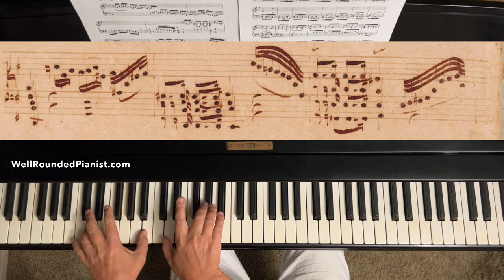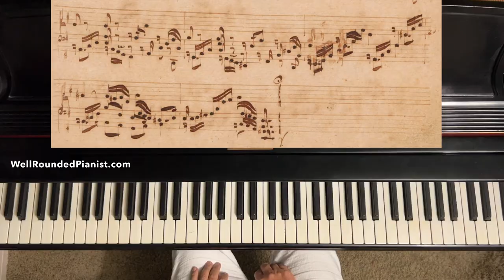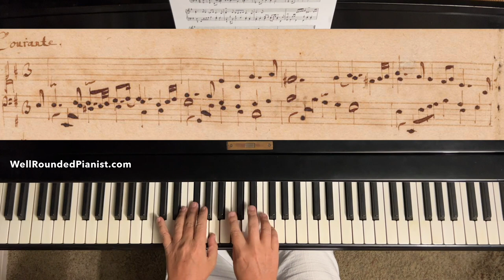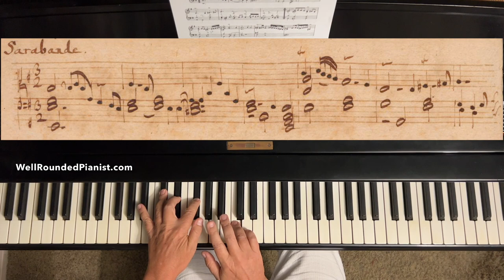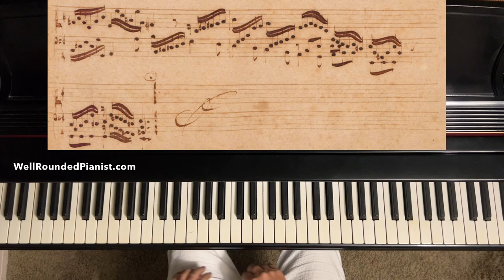J.S. BACH: Lute Suite No. 1 in E Minor, BWV 996 (complete) played on 1929 Steinway Model L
I.  Praseludium [0:00]
II.  Allemande [2:22]
III. Courante [5:16]
IV. Sarabande [7:45]
V.  Bourrée [11:30]
VI. Giga [12:48]

I just had my piano tuned, so what better thing to do than to record Bach's first Lute Suite! This is a complete performance of this work on piano. It is standard repertoire for lute, guitar, and "Lautenclavier" (refer to recording on YouTube); however, unfortunately never by pianists. It is puzzling why more pianists do not play this work, being that it is notated so clearly with the treble and bass clefs (in modern notation). I am playing from the old/standard Bach Gesellschaft edition from the 1800s. One need only play what is written, as there is no need for special arranging to adapt to the piano:

🎹 Learn Piano at Your Own Pace from Dr. Cory (subscription website)